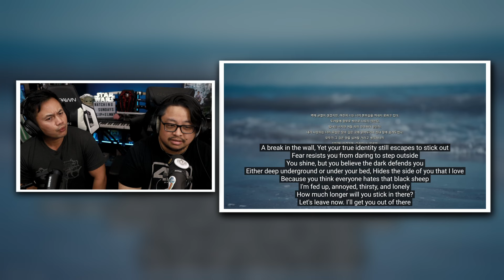NMIXX(엔믹스) “Fe3O4: STICK OUT” Story Film: OUTSIDER CLUB Reaction!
Is this going to be a dark concept for NMIXX? This story video got us all in a mess trying to guess what will happen when they come back. Nonetheless, we are super excited and ready for it! Here's our reaction to NMIXX(엔믹스) “Fe3O4: STICK OUT” Story Film: OUTSIDER CLUB.

== About Us ==